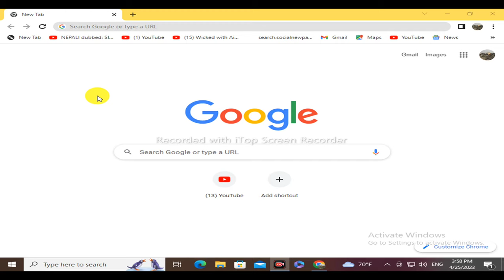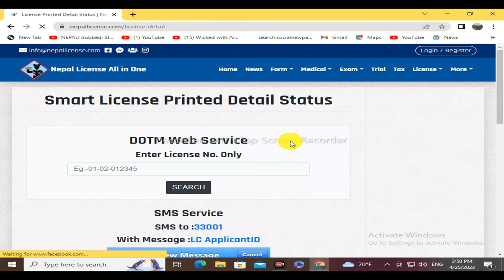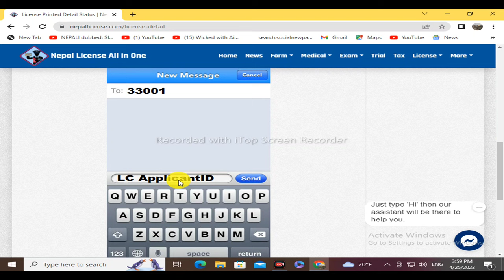How To Check Online Driving License Print Or Not in Nepal | Driving License Pint Or Not Check 2080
and research .